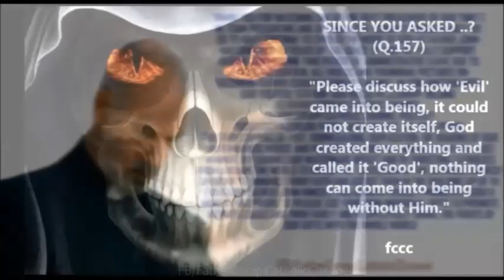SINCE YOU ASKED ..? (Q.157) "Please discuss how 'Evil' came into being..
"Please discuss how 'Evil' came into being, it could not create itself, God created everything and called it 'Good', nothing can come into being without Him."